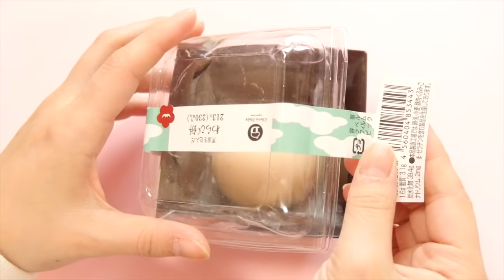My Handmade Squishy Collection - 2016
〒106-6134 Tokyo Minato-Ku Roppongi 6-10-1
Roppingi Hills Mori Tower 34 Floor
UUUM co., ltd.  minicuteclub

About my channel:
I upload cute videos of squishies, character bento box, DIY, glue gun craft, polymer clay, and more! I love cute things and I hope you like my videos.